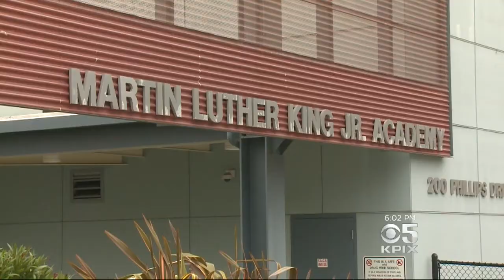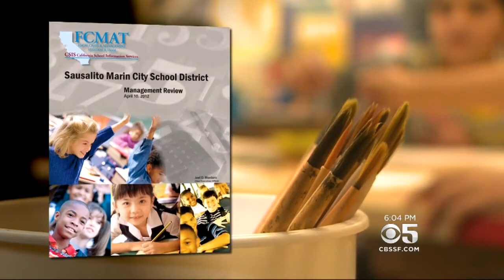Report: Sausalito School District Funneling Funds From Marin City School To Charter School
A state report says key funds are being funneled away from a mostly black public school straight into a charter school Christin Ayers tells us the students are paying the price.